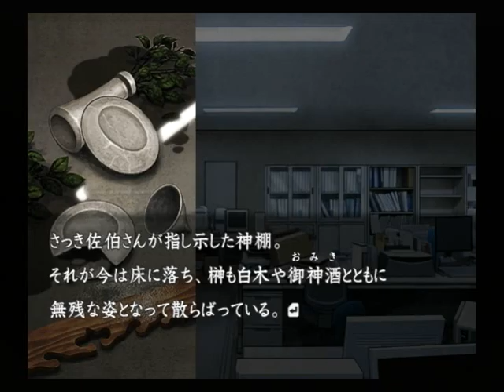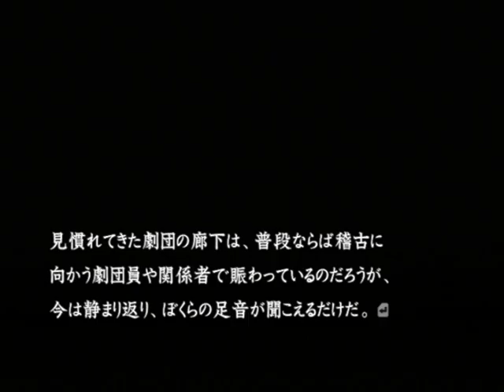【PS2】流行り神2 警視庁怪異事件ファイル【ファミ通殿堂入りソフト】初見プレイ Part５６ 神棚から出た写真 【スタートオンゲームズ】【スタゲー】【JAPAGE】